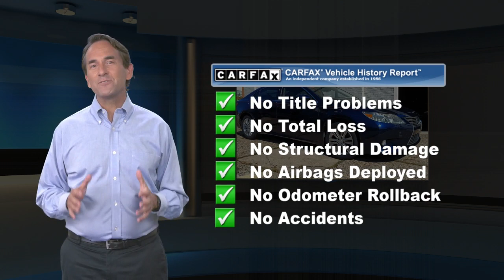Used 2013 Lexus ES 350 4dr Sdn, Philadelphia, PA 2113372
4 New TiresLeatherBlind Spot MonitorMoonroofMp3 PlayerKeyless Entry31 Mpg HighwaySat RadioAlloy WheelsWe performed a 103-Point Inspection as part of our extensive Reconditioning process. We provide a Vehicle History Report and you get a 3 Month, 3,000 Mile Limited Powertrain Warranty on the Engine, Transmission & Axle Assembly (See dealer for full list of covered components) with $0 Deductible as well as Toyota Roadside Assistance, Substitute Transportation and Travel Protection Benefits.

[RLVID:3044:fca82558fd7a5912:302c1739c091bec6:1]